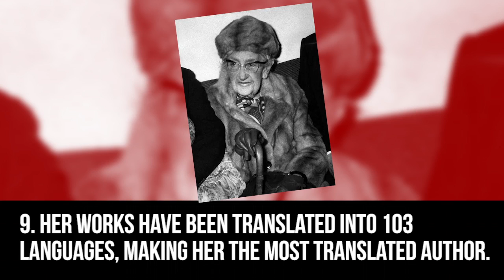Top 10 Facts About Agatha Christie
Everything you need to know about Agatha Christie